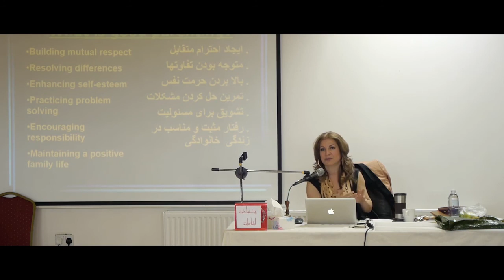Mitra Babak: 5 چگونه با فرزندان رفتار کنیم